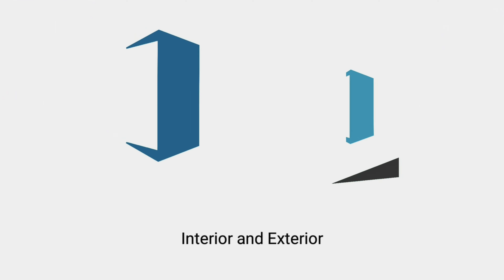Toughened Glass Work Services | Frame less Glass | GB TECH | Interior & Exterior